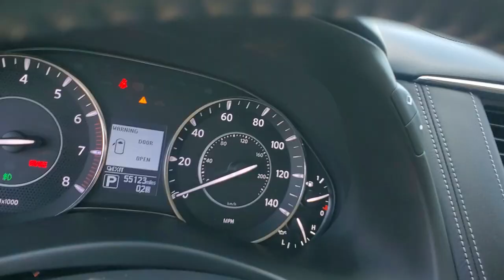2017 Nissan Armada PN3898